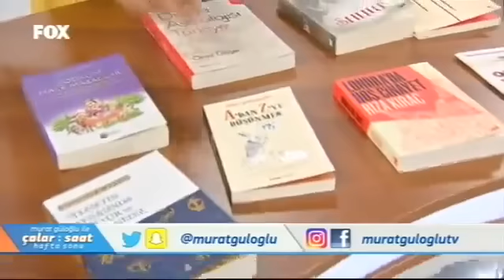Murat Güloğlu ile Çalar Saat Hafta Sonu - 12.11.2016 / Fox TV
Dünya Astrolojisi - TÜRKİYE / Öner DÖŞER